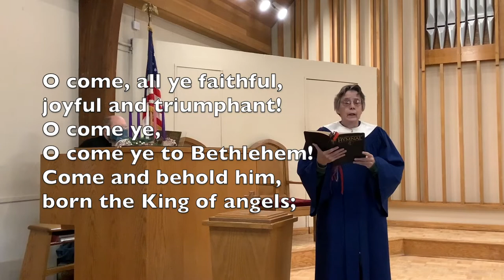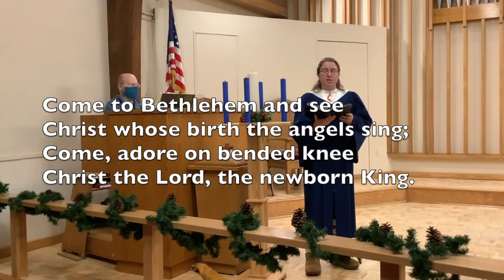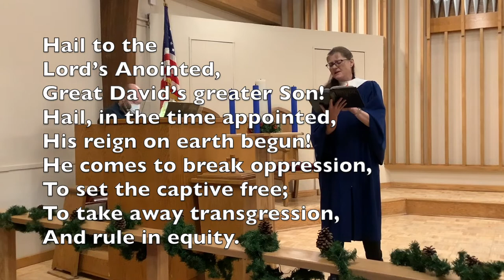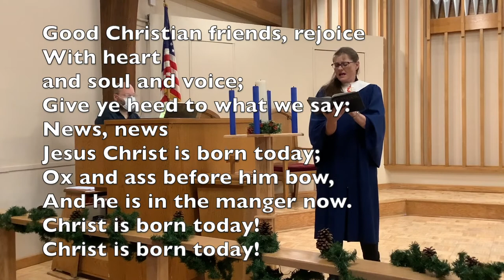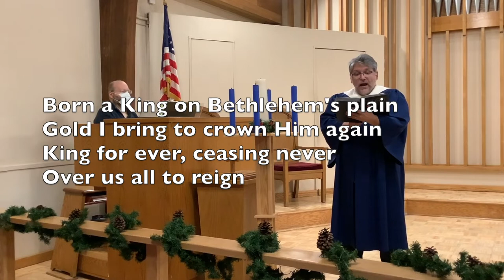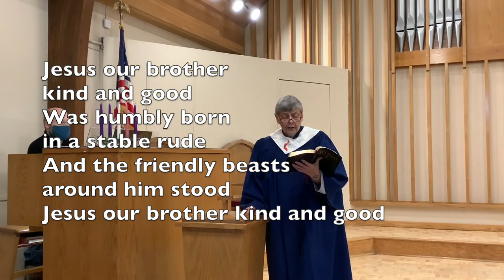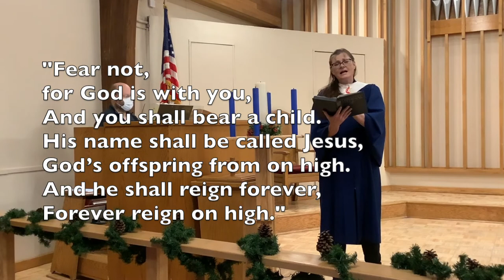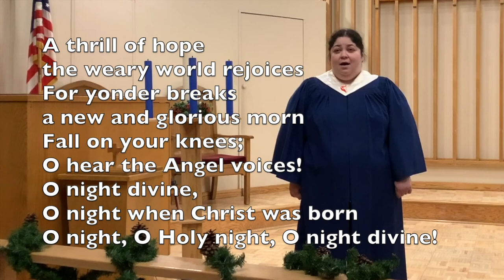Christmas Sing-Along Compilation 2020! | Celebrate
It's 2020, classic holiday services are canceled, and the holidays are approaching. What can be done about this? Why, make a sing-along, of course!! Join us for sixteen different Christmas carols sung by soloists from the FUMC choir! Words are included in the video.

Editor's note: this is a volunteer compilation, and was recorded with an Apple iPad Mini and an Apple iPhone 11. The audio quality is often subpar as a result, and I apologize for the inconvenience.

Huge thank you to:
Gayle, Holli, Carol, Della, Jef, Karen, Kris, Kayla, Ray, Betsy, Shauna, Paul and Francis!!!

Timestamps:
00:00 Introduction
00:46 Sing We Now Of Christmas
03:22 O Come, All Ye Faithful
05:51 Away In A Manger
07:49 Angels We Have Heard on High
10:45 Blessed Be The God of Israel
12:37 Go, Tell It on the Mountain
14:55 Hail to the Lord's Anointed
17:13 It Came Upon a Midnight Clear
20:27 What Child Is This?
23:11 Good Christian Friends, Rejoice!
24:38 We Three Kings
29:23 He Is Born
31:34 The Friendly Beasts
34:23 To a Maid Engaged to Joseph
37:56 In the Bleak Midwinter
41:55 Closing-O Holy Night